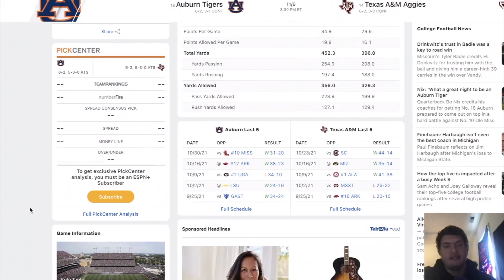The Panthers Beat the Falcons | My Reaction!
The Run game and the defense helped capped off the victory over the Falcons!